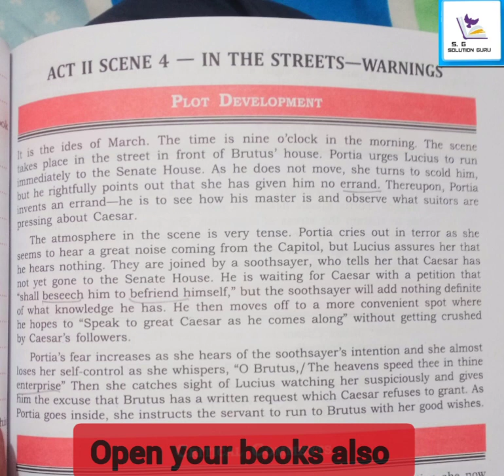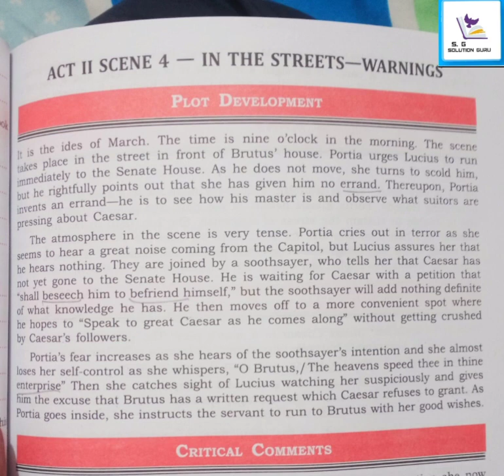Julius Caesar act 2 scene 4